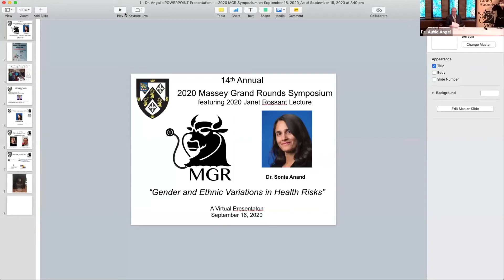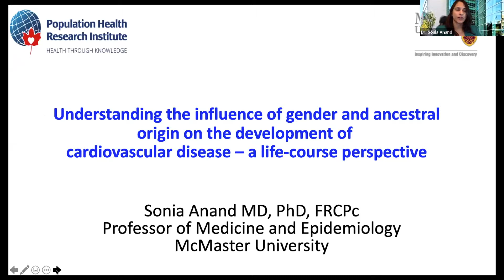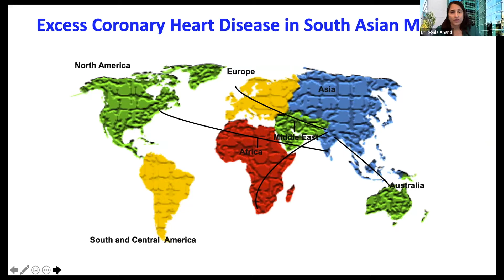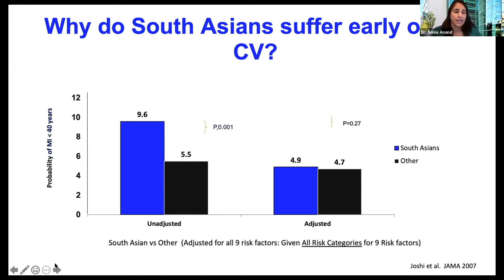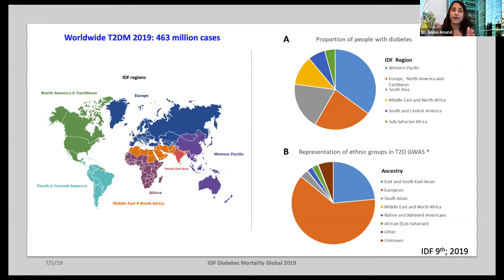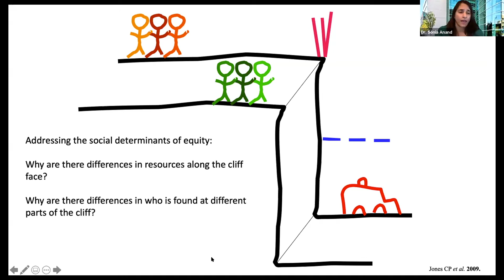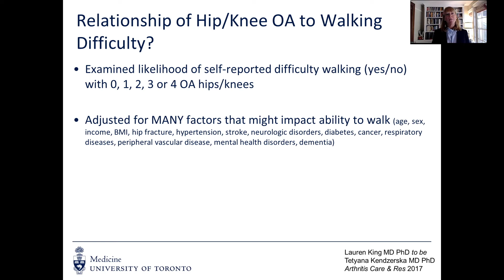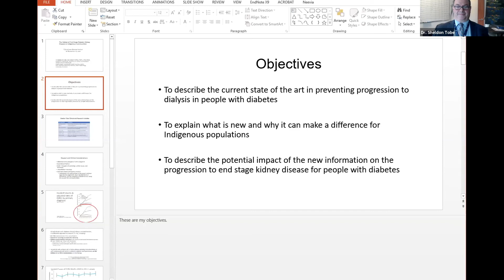2020 Janet Rossant Lecture – A ceremony and lecture celebrating the achievements of Dr. Sonia Anand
Please join Massey Grand Rounds for The 2020 Janet Rossant Lecture – A Ceremony and Lecture Celebrating the Achievements of Dr. Sonia Anand.

Dr. Anand’s Lecture is entitled, “Understanding the influence of gender and ancestral origin on the development of cardiovascular disease: a life-course perspective.”

*The recording of this event was broadcast live Wednesday, September 16th, 2020 from Massey College in Toronto.

The Janet Rossant Lecture is organized by Massey Grand Rounds (MGR) comprised of members of the Massey College community, including physicians, medical students, and graduate students in areas related to medicine and health sciences. It convenes monthly during the school term and serves as a discussion forum on topics related to medicine, the health sciences, and social issues of interest to students. The group is guided by mentor Dr. Aubie Angel, CM, MD, Senior Fellow.

The Annual MGR Symposium is a Junior Fellow-led project for the benefit of the entire U of T academic community. In 2020, Massey Grand Rounds presents the 14th Annual Symposium: “Gender and Ethnic Variations in Health Risks.”